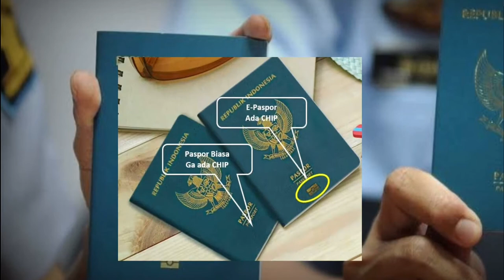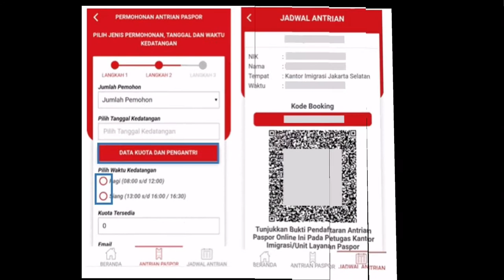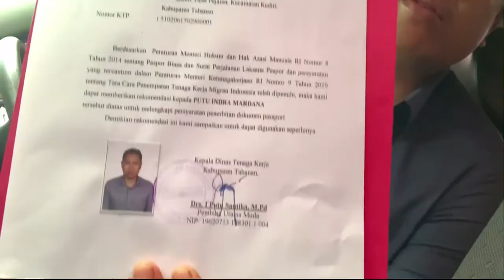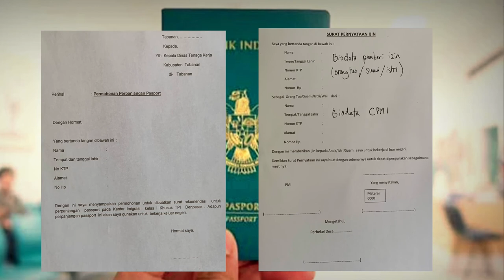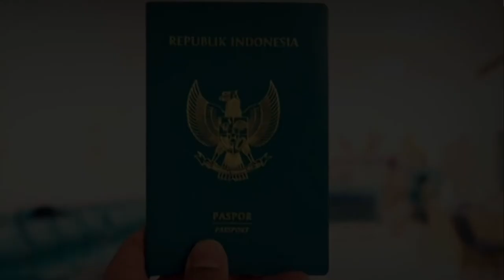Alur & Syarat Pembuatan / Penggantian Paspor | Urus Paspor Tak Ribet Kala Pandemi | Paspor PMI / TKI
Proses pembuatan/ penggantian paspor RI

Biaya untuk pembuatan Rekomendasi Paspor dari Dinaskertrans adalah Gratis dan prosesnya 2 hari kerja.

Untuk yang baru pertama kali ingin membuat paspor persyaratan dapat dilihat pada aplikasi Layanan Paspor Online.

Semoga bermanfaat.
Trimakasih
Ciiaaaoooo...!!

How Many Hours We Work on Cruise Ship ? | cruise ship life really like | cruise ship crew